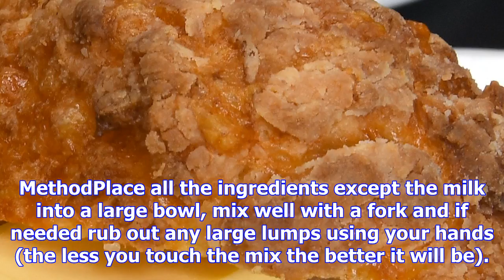Allpress' cheese scones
MethodPlace all the ingredients except the milk into a large bowl, mix well with a fork and if neede...